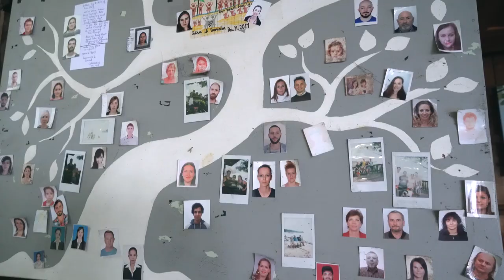ដើរម្នាក់ឯង I leave City to KOH RONG #02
i leave Phnom Penh my Train than countinue to Koh Rong By Boat.

I use sony a7III with sony APS-C Len E 10-18mm For Vlogg

ដំនើរកំសាន្តក្នុងស្រុក ជិះរថភ្លើង-ទូក-ម៉ូតូដើរលេងបែប Single ហើយរាប់អានមិត្តថ្មីៗ
-I leave City to paradise / a7III Vlogg

-Train: 8$ big + Moto 10$
-Boat Buva Sea Cambodia KR-KP  25$
-Hostel: 9$
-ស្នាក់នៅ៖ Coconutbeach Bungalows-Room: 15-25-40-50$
and Thank to Loak Rath

►My Gears: Shoot alone
-GoPro 5-6
-Mavic Pro/Platenium
-Sony a7III + APS-C len 10-18mm +Rode Vid MicPro+
-My Bike